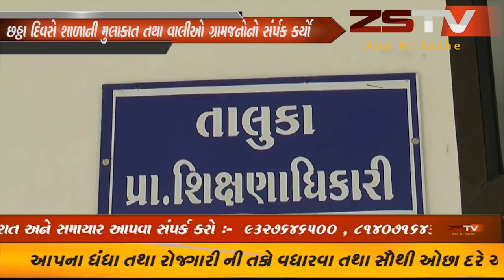prantij (prantij) પ્રાંતિજ ના રણછોડપુરા ગામે પ્રાથમિક તાલુકા શિક્ષણાઅધિકારીએ મુલાકાત લીધી ZSTV NEWS